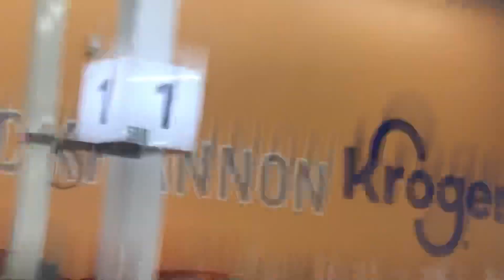6 plases Of Kroger